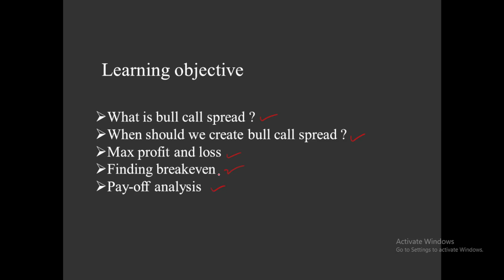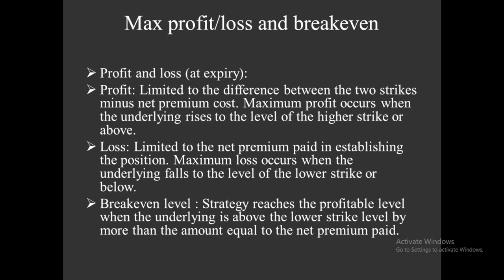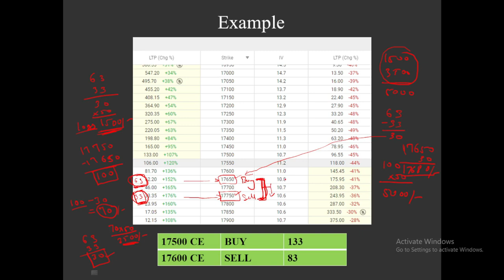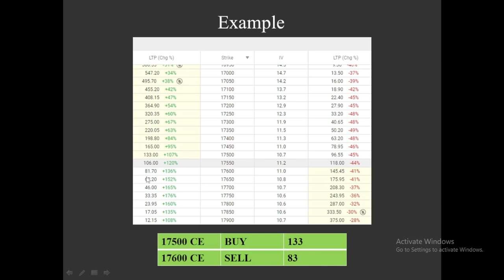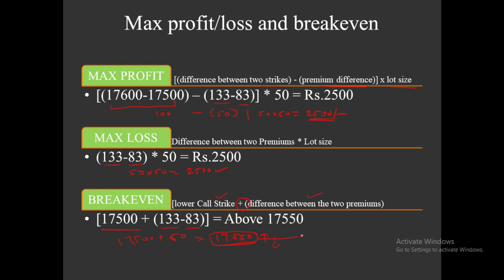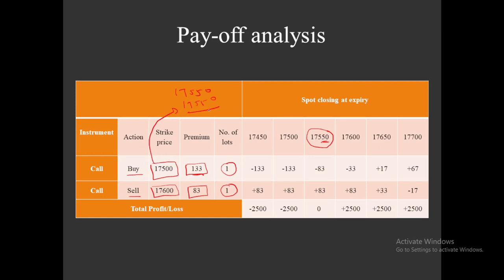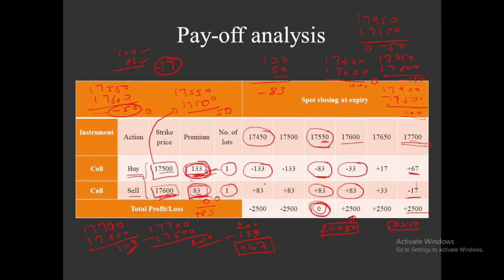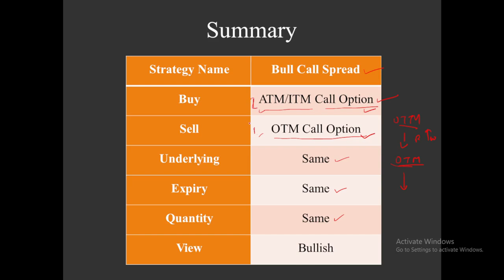Bull call spread || Basic option trading strategies for beginners || Option hedging strategies